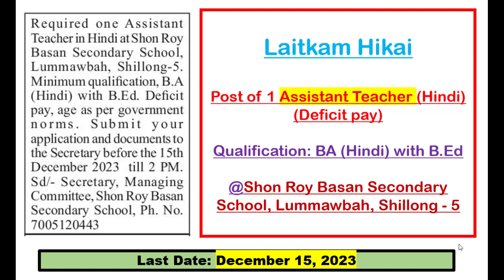Laitkam Hikai: Assistant Teacher (Hindi) @Shon Roy Basan Secondary School, Lummawbah, Shillong - 5